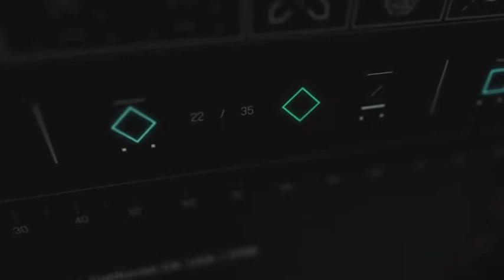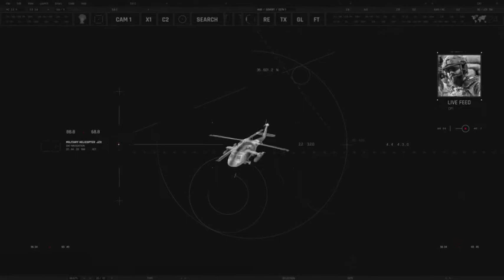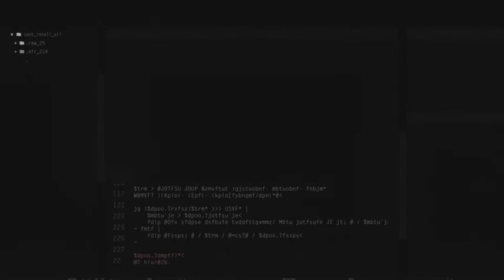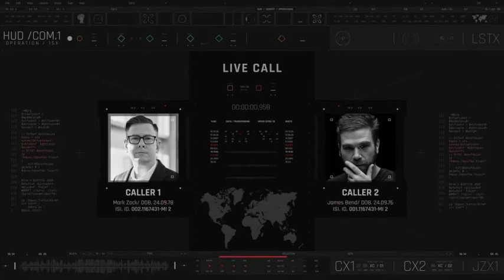HUD Covert Operations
HUD Covert Operations is specially designed for Secret Services like CIA, MI, KGB, RAW, ISI related projects in minimalist style. It has 20 HUD UI Control Room Display Screens with over 150 HUD elements. Each display screen is loaded with HUD elements. It has categories like HUD UI Interface Satellite, Military, CCTV, Communication and Servers.

HUD UI Covert Mission is expertly designed and well organized, with all of the main screens and asset elements grouped into Final Folder, so it couldn’t be easier to find what you are looking for and to put your high quality, professional HUD design together. Created with After Effects shape layers, the vector-based elements are super easy to edit and re-size.

You can also change colors of the whole project globally or locally with one click via Smart Color Controller.

Original size is Ultra HD 3840 X 2160 but it can be also be scaled to 4K as its vector based.